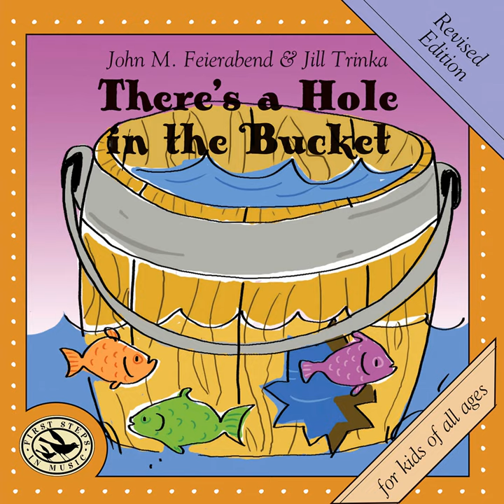Wake Up You Lazy Bones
Wake Up You Lazy Bones · John M. Feierabend · Jill Trinka

There's a Hole in the Bucket (Revised Edition)

Artist: John M. Feierabend
Artist: Jill Trinka